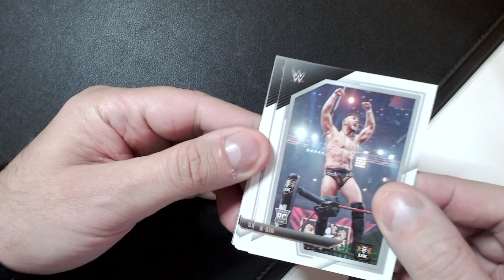WWE NXT 2022 - SBUSTO 11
Michele Posa è pronto a sbustare la collezione WWE NXT 2022